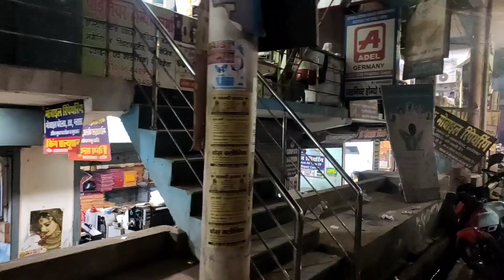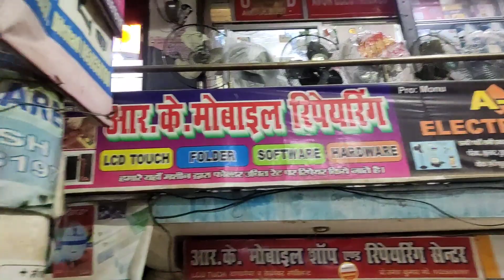रायबरेली मोबाइल और बिजली बजार। Raebareli Electricals And Mobile Market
नमस्कार दोस्तों आज मैं आपको रायबरेली में मोबाइल और बिजली बजार दिखाने जा रहा हूं।